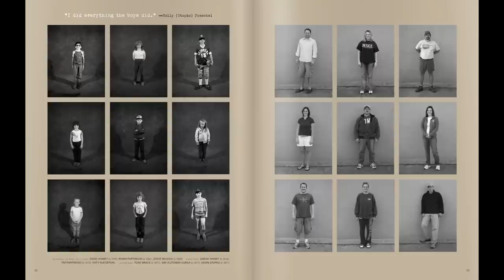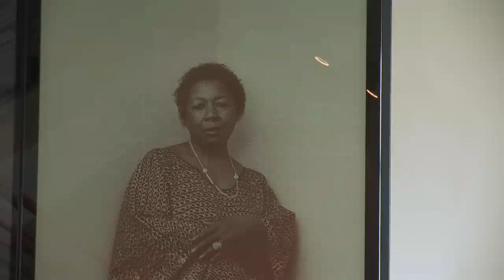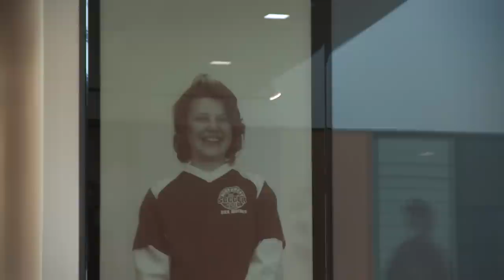Iowa Portraits by Peter Feldstein at the College of Public Health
In his art for the College of Public Health, Peter Feldstein traveled throughout the state photographing the diversity of residents whose lives are affected by public health.  From around 300 portraits he selected twelve for the final installation.